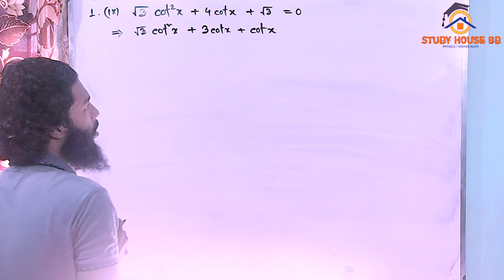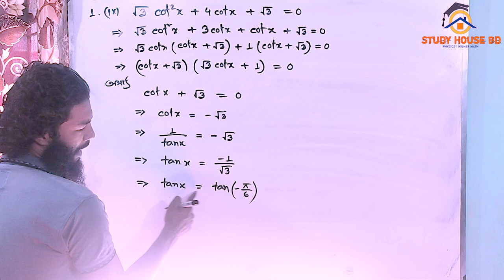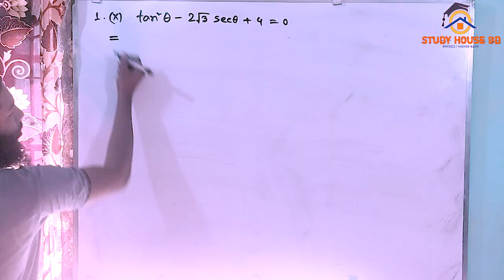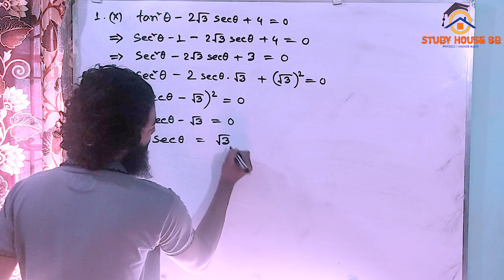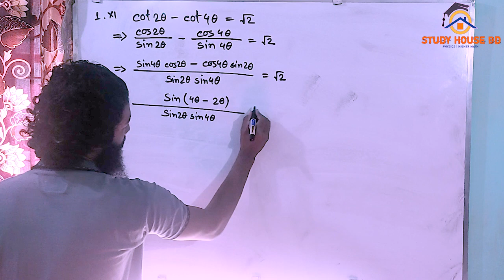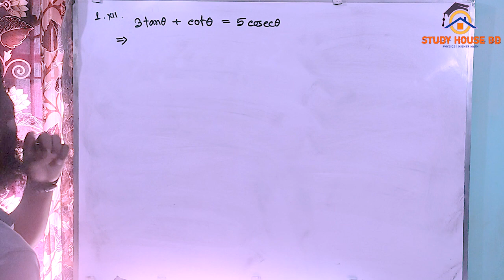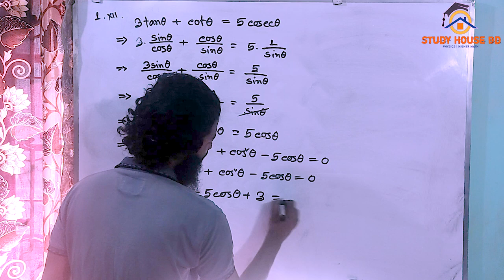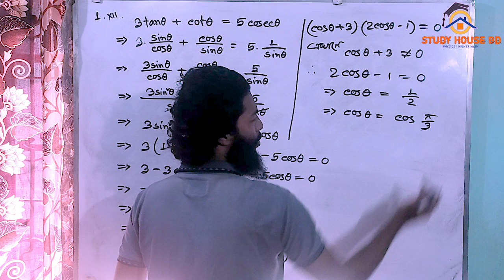Hsc math chapter 7.2 🥰 1 ( IX-XII ) 🥰 Inverse trigonometry 🥰 উচ্চতর গণিত ২য় পত্র সমাধান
This video represents hsc highermath second paper chapter 7.2 InverseTrigonometry from osim_kumar_saha_sir

Hsc math chapter 7.2 🥰 6 ( IX-XII ) 🥰 Inverse trigonometry 🥰 উচ্চতর গণিত ২য় পত্র সমাধান

এইচএসসি_উচ্চতর_গণিত_দ্বিতীয়_পত্র
এইচএসসি_উচ্চতর_গণিত_দ্বিতীয়_পত্র_সপ্তম_অধ্যায়
একাদশ_দ্বাদশ_উচ্চতর_গণিত_দ্বিতীয়_পত্র
hsc_higher_math_second_paper_chapter_7
hsc_math_second_paper_chapter_7.b
class11_12_highermath_second_paper

,একাদশ_দ্বাদশ,_উচ্চতর_গনিত_সমাধান